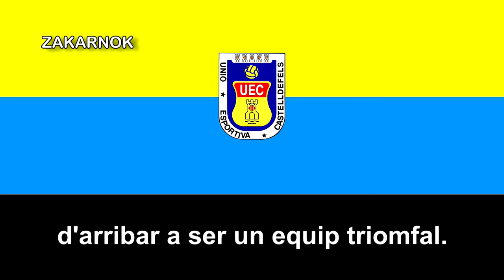Himno de la UE Castelldefels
La Unión Deportiva Castelldefels (en catalán, Unió Esportiva Castelldefels), conocida popularmente como Castel, es una entidad deportiva de Casteldefels (Barcelona), España. Fue fundado como club de fútbol el 15 de abril de 1948.

Tanto el club como sus hinchas reciben el apelativo de «amarillos» en referencia a sus colores, tal como aparece en su himno, el «Himne del Castel», el cual en su segundo párrafo menciona «el amarillo de nuestro sol y el azul, del azul mar». A nivel institucional, la Unión Deportiva Castelldels tiene a su servicio, para atender a socios, simpatizantes y público en general, la Oficina de Atención al socio.

Sus dos rivales históricos son la Unión Deportiva Vista Alegre, contra el que disputa el derbi de la ciudad, y el Gava Fútbol Club, con quien se enfrenta en un partido entre dos ciudades vecinas las cuales tienen mucha rivalidad, siendo este uno de los encuentros de mayor rivalidad e interés en las dos ciudades.

No se debe confundir con el club extinto Miapuesta Castelldefels, que fue un club creado en 2007 por un acuerdo entre la UE Figueres bajo la presidencia del empresario Enric Flix de la empresa Miapuesta.com con la U.E. Castelldefels hasta 2008.